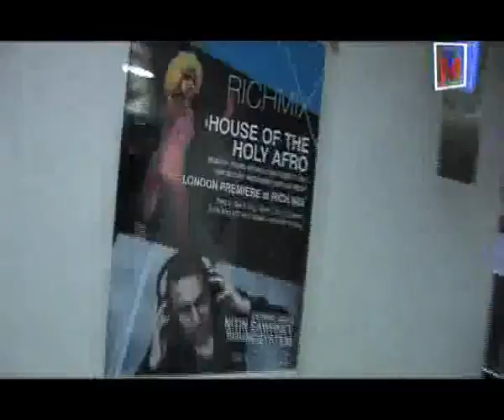HOUSE OF THE HOLY AFRO 4 London RICHMIX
A slick, glamorous package of Afro-kitsch to electrify your eyes, ears and bodies on the dance floor!

In shamanistic ceremonies in rural villages in South Africa, ancestral spirits are summoned and revered with songs that arise from dreams. In the churches of the townships, soaring gospel songs lead people into states of spiritual communion and trance. Performed by seven singer-dancers, House of the Holy Afro weaves these melodies together with driving house beats, taking you on an unforgettable trip through the rhythms of 21st century Africa.

The show features internationally renowned DJ Dino Moran. Dino Moran is Africas biggest DJ export. In his 16 year career he has headlined super clubs, festivals and events in 22 countries including Pacha Ibiza, Ministry of Sound London and Tank in Sydney. He is one of the pioneers and a world leader in Afro-fusion music, his productions can be found on over 40 albums with major labels like Defected, Milk & Sugar and Club Star. Even Nelson Mandela rocks to his rhythmic tribal grooves and has booked him to play at his birthday party and fundraising events.